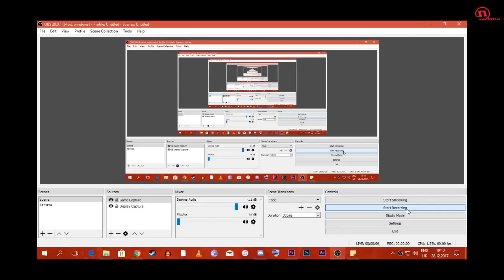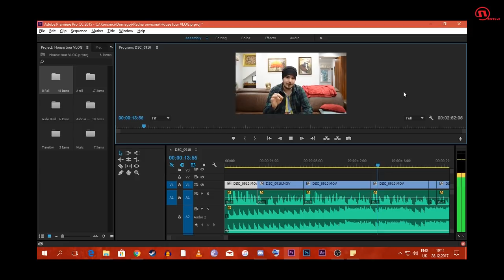ZMAJEVO GNIJEZDO (VLOG Tour Kuce)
Eto! Napokon, Video tour kuce, gdje sam se doselio i kako izgleda!

Pitanja i komentare saljite na instagram.